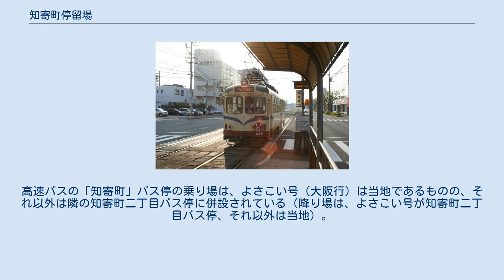知寄町停留場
知寄町停留場（ちよりちょうていりゅうじょう）は、高知県高知市知寄町にあるとさでん交通後免線の路面電車停留場。
 当停留場は1957年（昭和32年）に土佐電気鉄道の知寄町車庫前停留場（ちよりちょうしゃこまえていりゅうじょう）として開業した。
知寄町車庫は当停留場の北側にあった車両基地と南側にあったバス部門の車庫。
宝永町停留場の南側付近にあった下知車庫に代わって、当停留場の開業と同じ日より稼働を開始した。
なお、知寄町車庫前を名乗る停留場はそれまで後免線の宝永町 - 知寄町一丁目間に存在したが、当停留場の開業に代わって廃止されている。
 往時の知寄町には車庫のほかにも土佐電気鉄道の本社、1962年（昭和37年）に新設された東雲町車両工場など多くの現業機関が集積し、土電の心臓部を担っていた。
しかしこれらの施設は1987年（昭和62年）に桟橋地区へ移転。
この移転と同日に、当停留場は知寄町へと改称している。
 知寄町停留場は後免線の併用軌道区間にあり、ホームも道路上に置かれる。
ホームは2面あり、東西方向に伸びる2本の線路を挟み込むように配されるが、互いのホームは東西方向にずれている。
東にあるのが後免町方面行きのホーム、西にあるのがはりまや橋方面行きのホーム。
 後免町寄りに渡り線があり、朝のラッシュ時と夜間にはりまや橋方面への折り返し運転が行われる。
 知寄町車庫の車両基地の跡地はパチンコ店に、南側のバス部門の車庫の跡地は分譲マンションとなっている。
 「知寄町」バス停留所があり、以下の路線が乗り入れる。
一般路線バスははりまや橋方面のみが停車。
高速バスの「知寄町」バス停の乗り場は、よさこい号（大阪行）は当地であるものの、それ以外は隣の知寄町二丁目バス停に併設されている（降り場は、よさこい号が知寄町二丁目バス停、それ以外は当地）。